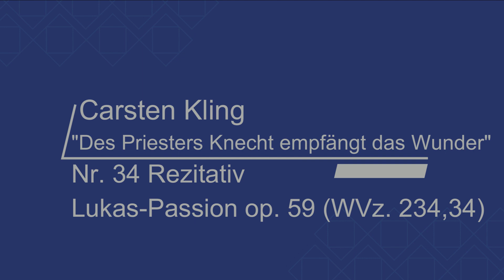"Des Priesters Knecht empfängt"- Nr.34 Rezitativ/Recitative (Lukas/Luke-Passion op. 59, WVz.234,34)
"Des Priesters Knecht empfängt das Wunder" - Nr. 34 Recitativo accompagnato (Bass-Rezitativ - instrumental: Fagott) (Lukas-Passion op. 59 für Soli, Chor und Orchester, WVz. 234,34) - komponiert im Jahr 2017
Text: "Des Priesters Knecht empfängt das Wunder, seht, von Jesu Hand. So sehr die Wute unseres Gemütes brand, so sehr der Todesdonner grollt, ist diese Heilung doch von Gott gewollt."
"The priest's servant receives the miracle" - No. 34 Recitativo accompagnato (bass recitative - instrumental: bassoon) (Luke Passion op. 59 for soloists, choir and orchestra, WVz. 234,34) - composed in 2017
Text: "The priest's servant receives the miracle from the hand of Jesus. As much as the rage burns in our minds, as much as the thunder of death rumbles, this healing is still willed by God."